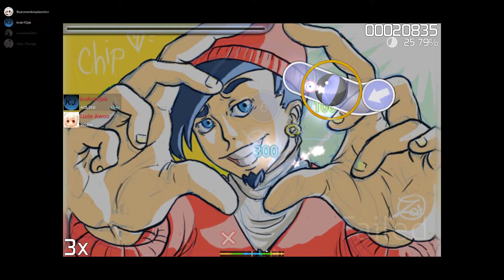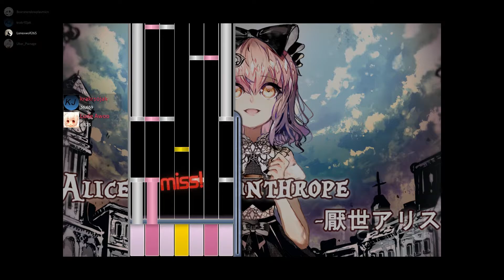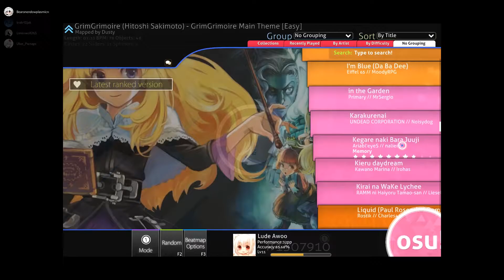I'm bad at osu! - Funny Moments 26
End Card Music By - Krakr10Jak (Billy)